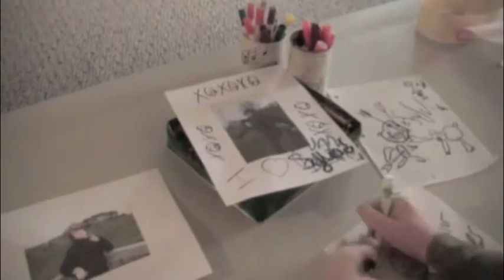Victor and Sylvia II (Part 2)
Previously.

Victor (Zach Ilgen) and Sylvia (Caitlin Edinger) were fired from their jobs at the C.H.A.R.L.E.S. Spy Agency for botching a mission that resulted in the partial paralysis of Janet (Katie Southerton).  But when things get desperate for the duo, they beg their former boss Charles (Cameron Edinger) for a job and end up biting off more than they can chew.

Also Starring
Sofia Payson
Ann Snook
and Christin Edinger

.with a guest appearance by Sailor Moon